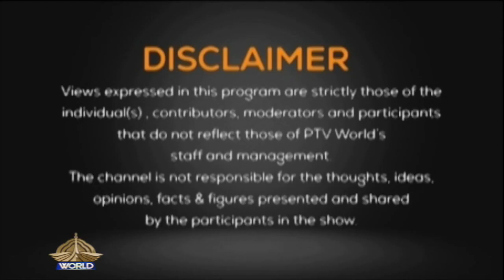THE DEBATE 15-04-2024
The Debate
Time: 10:05

Analysts: Farrukh K. Pitafi and Raja Faisal

Topic: Bilawal for talks, warns against ‘sit-in politics’

Guests

1- Zulfikar Ali Bader leader PPP

2- Muhammad Muneeb Qadir Political Analyst

Second Segment

Topic: Probe suggests Indian hand found in attack on Amir Tamba: Mohsin Naqvi